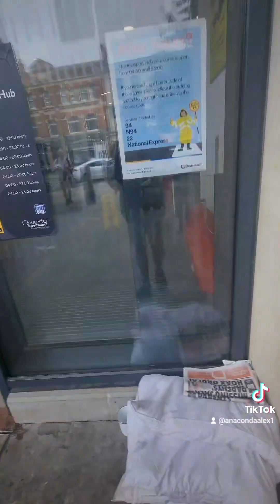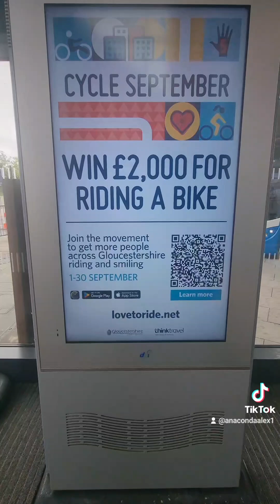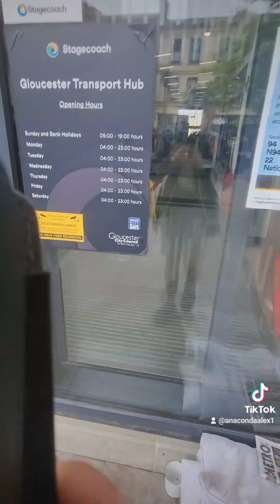Buses In Gloucester - 3rd September 2024 (Tiktok Mix)